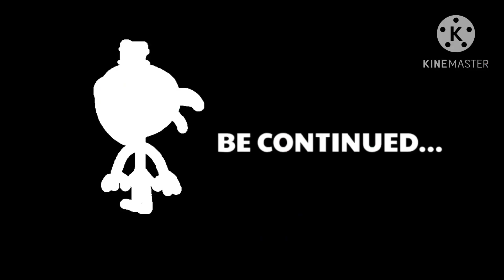Victor | Stickman Lore